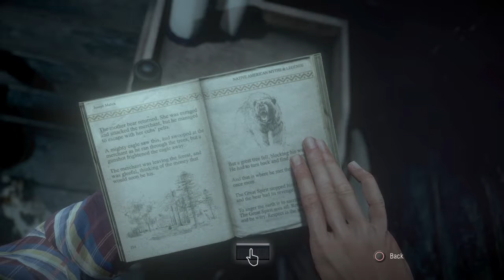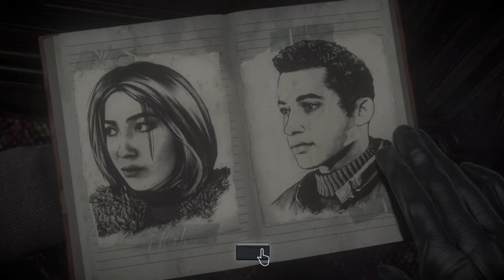Until dawn episode 3 (getting sexy with jess)